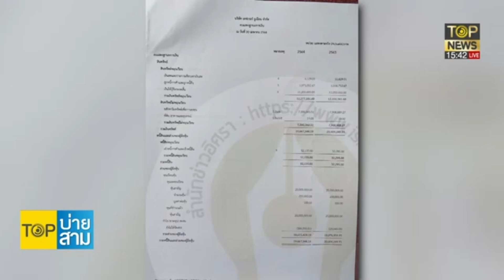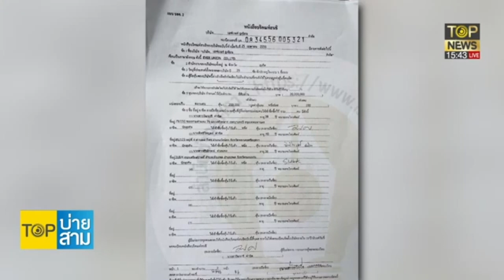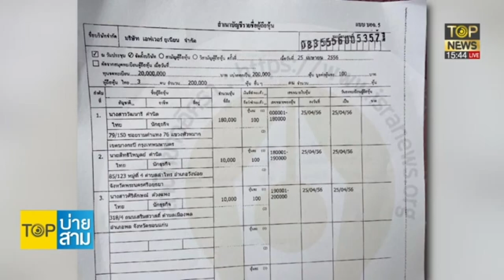รวบเพิ่ม 2 คนไทย 1 ตำรวจ มีเอี่ยวตู้ห่าว เร่งล่าที่เหลือสอบสาวยึดทรัพย์ | TOP บ่ายสาม | TOP NEWS